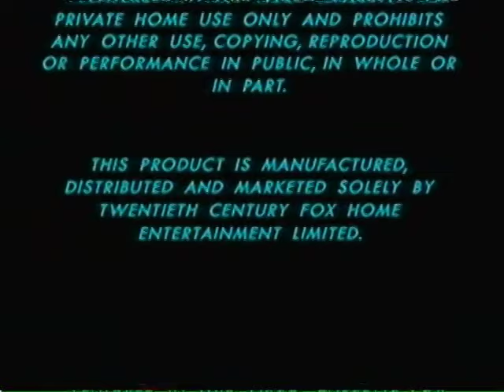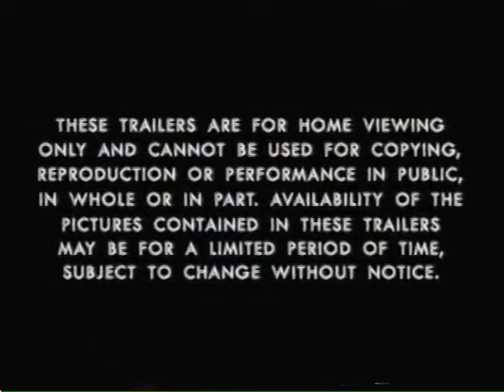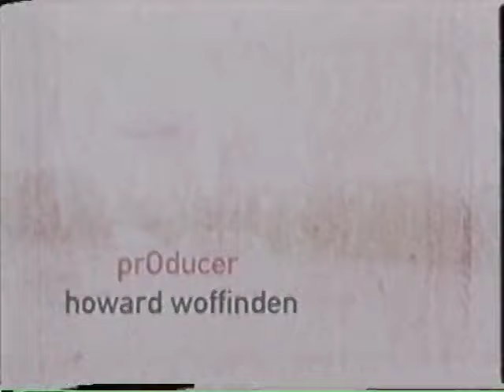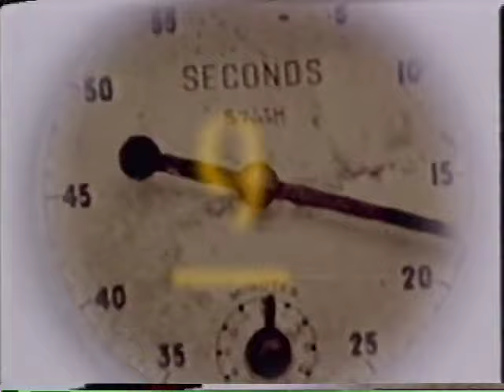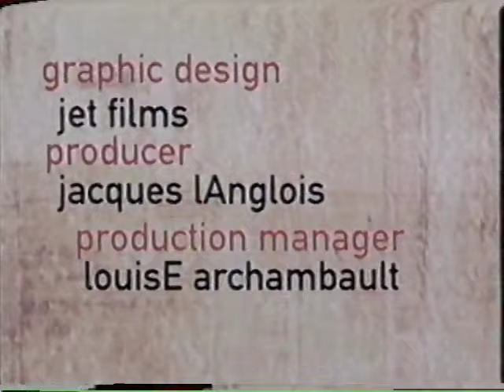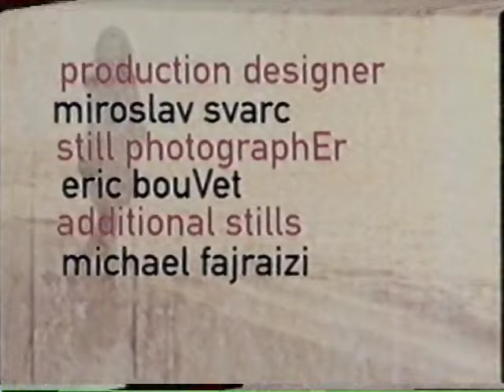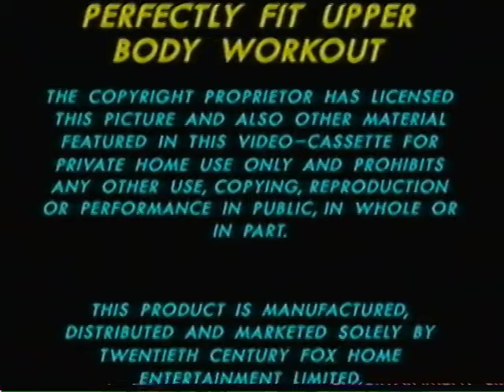Claudia Schiffer: Perfectly Fit Upper Body Workout (1996 UK VHS)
Released by FOX Video in 1996.